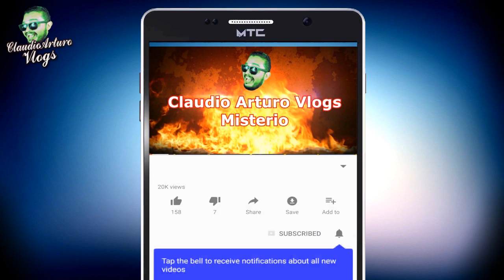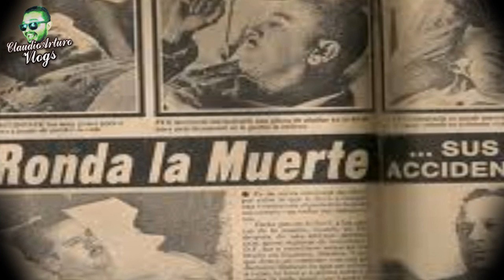⚡El SUFRIMIENTO de PEDRO INFANTE (Cuando se Accidentó💥)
Pedro infante, el ídolo de México, el ídolo de Guamúchil, una mañana del mes de mayo, le dijo a su esposa María luisa Léon: viejita, voy a dar una vueltecita por Acapulco en una avión, me voy a llevar al muchachito que limpia el avión. Hoy no me esperes, coman sin mi.
La respuesta de María Luisa león, fue:
Pedro, ya te he dicho que ya no vueles, deja eso por la paz. Pero bueno, que dios te bendiga. Palabras que tal vez, eran un presentimiento de la desgracia que se veía venir...

ABRAZOOOOOS!!! :'D